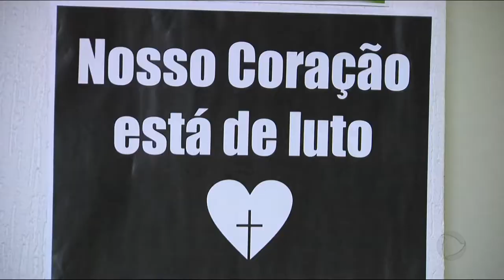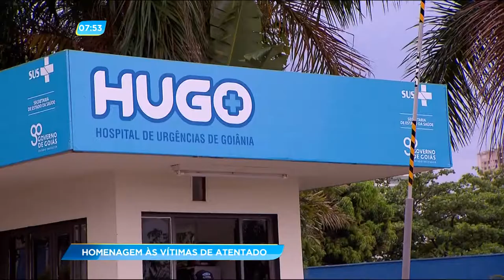GA - Homenagem às vítimas de atentado - 27-10-2017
Hoje, completa uma semana do atentando na escola Goyazes, onde João Victor e João Pedro morreram e outros quatro alunos ficaram feridos. Ontem, professores, alunos e a família das vítimas se reuniram para fazer uma homenagem.